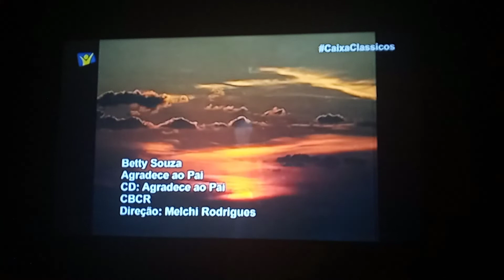QUADRO LOUVORES INESQUECÍVEIS 02/07/2022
BETTY SOUZA AGRADECE AO PAI